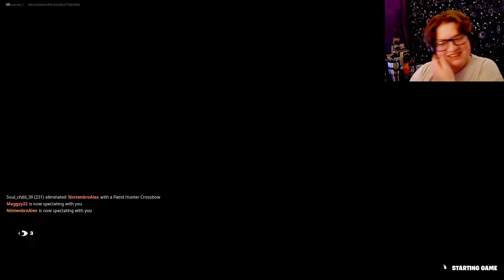03/17/2022 second stream